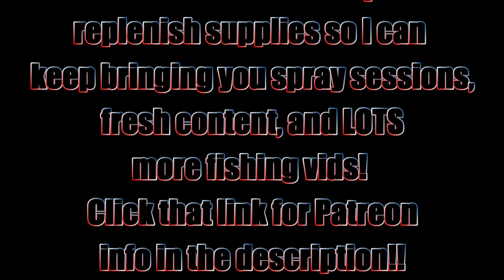SHOP TALK! (May 19th, 2021 - Shad Glide, new pieces, and more)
Thanks for stopping by. Have a fantastic day and happy casting. - Jen

Respirators:
3M (Large)
3M (Small)